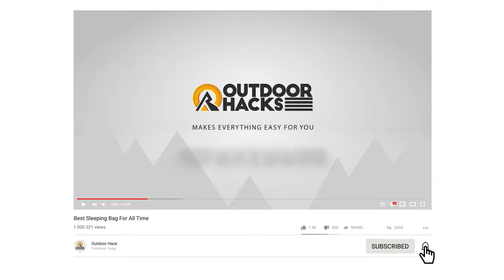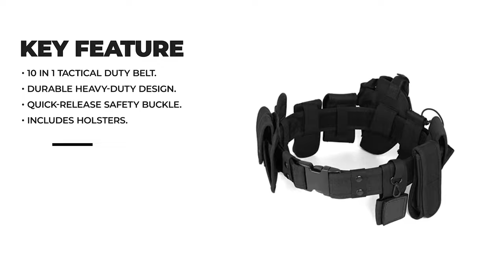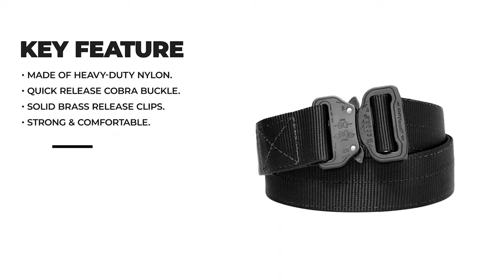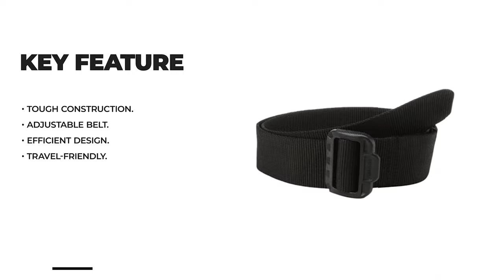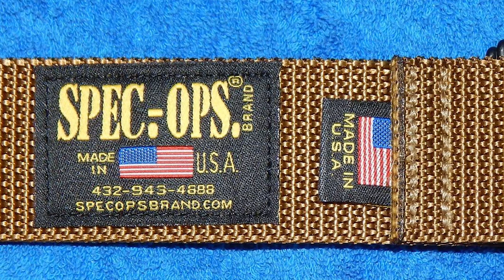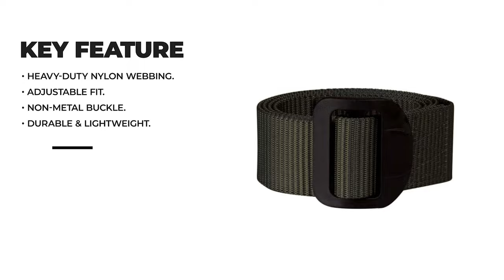Best Tactical Belt in 2022 – Quality Products Reviewed!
A tactical belt is used to carry extra gear and shows extreme durability. The best tactical belts are made of strong webbing and durable buckles. They stay in place even when you hang additional gear, like radio, mags, and handcuffs.

Best Seller in 2022

0:00​​ - Introduction: Best Tactical Belt Reviews 2022

0:52 - 6. Top Choice Tactical Belt: 12AB UpForceMax Tactical Belt

​​2:05 - 5. Best Effective Tactical Belt: Nexbelt Black Tactical Belt

3:17 - 4. Best Size Tactical Belt: Wolf Tactical Belt

4:33 - 3. Best Rated Tactical Belt: Klik Belts Tactical Belt

​​5:50 - 2. Best Runnerup Tactical Belt: Tru-Spec Security Tactical Belt

6:56 - 1. Editor’s Picked Tactical Belt: Propper Tactical Belt

For many who carry a sidearm, a tactical belt is a core element of the carry system. The holster supports the gun and the belt supports the holster. While you might be able to get away with a run-of-the-mill department store belt, they typically won’t support the weight of a loaded handgun and spare magazine without sagging or causing discomfort. The best tactical belt is heavy-duty enough to support your gear without compromising comfort or personal style.

In this article, we’re looking at tactical gun belts for concealed carry because we covered belts for overt carry — battle belts, gun belts, gunfighter belts, or whatever you want to call them — in our best gun belt article. Therefore, we’re looking at the best tactical belts for covert use, meaning you wear them in a way to conceal your gear.

All of the belts on this list were recommended and tested by Task & Purpose and our trusted experts. These heavy-duty belts are trusted every day by people who are serious about carrying a firearm for personal protection, or as part of a professional ensemble in plain clothes.

OutdoorHacks TacticalBelt Tactical_Belt_2022 Outdoor​, Best Tactical Belt in 2022, Top Tactical Belt in 2022, Tactical Belt Reviews